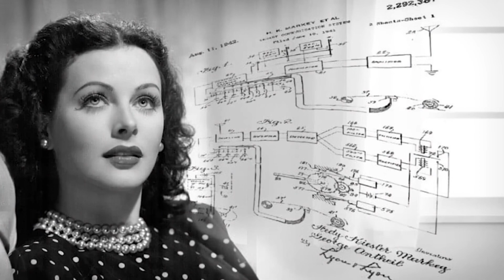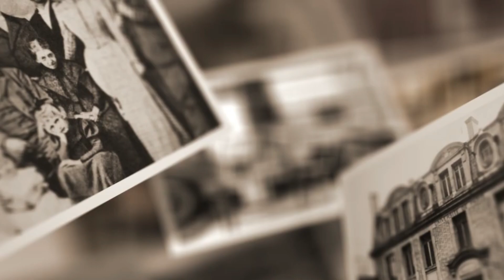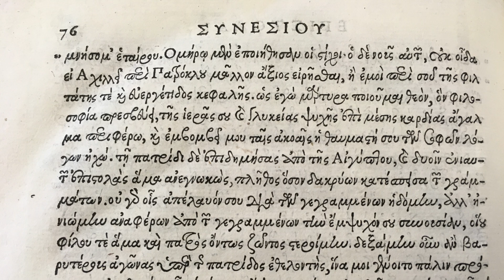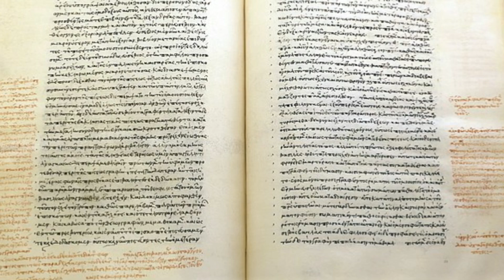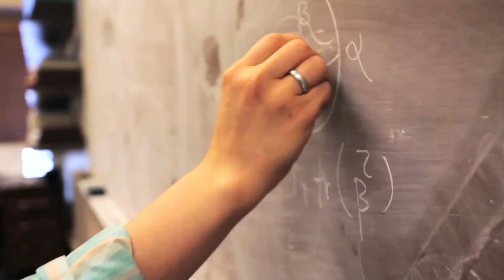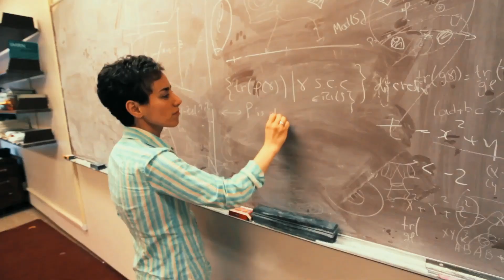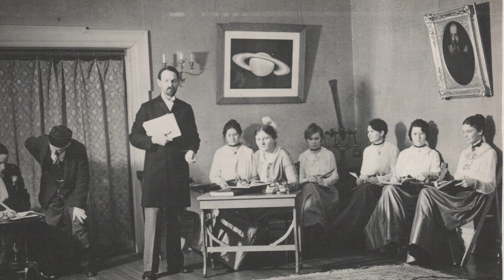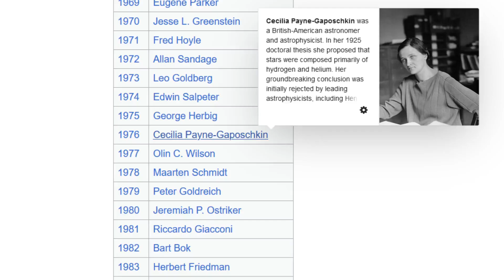ERKEKLERE ÖZEL HARİKA BİR VİDEO! | Dostum Bu Kadınlar Çok Havalı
Bu videoda, Hedy Lamarr, Irène Joliot-Curie, Hypatia, Maryam Mirzakhani ve Cecilia Payne’in sanat, bilim ve matematik alanlarında çığır açan başarıları, zorluklara rağmen yaptıkları katkıları ve tarihe bıraktıkları unutulmaz mirasları anlatıyorum.

➤ VİDEO İÇERİĞİ

Hedy Lamarr

Hedy Lamarr, 1930’ların sonlarından 1950’lere kadar Hollywood’un ünlü bir yıldızıydı. Ancak oyunculuğunun ötesinde, bir mucit olarak da tarihe geçti. İkinci Dünya Savaşı sırasında, radyo kontrollü torpidoların güvenliğini artırmak için frekans atlama teknolojisini geliştirdi. Bu yenilik, yıllar sonra Bluetooth ve Wi-Fi gibi teknolojilerin temelini oluşturdu. Patentli buluşu o dönemde yeterince takdir edilmese de, sonrasında çeşitli ödüllerle onurlandırıldı ve 2014’te Ulusal Mucitler Onur Listesi’ne alındı. Hedy Lamarr’ın adı, hem bir yıldız olarak hem de bir bilim insanı olarak ölümsüzleştirildi.

Irène Joliot-Curie

Marie Curie’nin kızı Irène Joliot-Curie, genç yaşta büyük sorumluluklar üstlenerek annesiyle birlikte bilimsel çalışmalara katıldı. İkinci Dünya Savaşı sırasında X-ışını teknolojilerini geliştirerek yaralı askerlerin tedavisine katkıda bulundu. Eşi Frédéric Joliot-Curie ile atom çekirdeği üzerinde yaptığı araştırmalar, ona 1935’te Nobel Kimya Ödülü’nü kazandırdı. Ancak radyasyona uzun süre maruz kalması sağlığını etkiledi ve 1956’da lösemi nedeniyle hayatını kaybetti. Irène, bilimsel başarıları ve cesaretiyle tarihe geçti.

Hypatia

Antik İskenderiye’nin filozofu, matematikçisi ve astronomu Hypatia, dönemin en bilgili ve etkili kişilerinden biriydi. Neoplatonist öğretileriyle halk arasında saygı kazandı, ancak siyasi ve dini çatışmaların ortasında kaldı. Patrik Cyril taraftarlarının hedefi olan Hypatia, trajik bir şekilde öldürüldü. Ölümü, antik dünyanın barbarlığını gösterse de, bilim ve felsefeye olan katkılarıyla unutulmaz bir miras bıraktı.

Maryam Mirzakhani
İran doğumlu matematikçi Maryam Mirzakhani, matematik olimpiyatlarındaki başarılarıyla dikkat çekti ve Harvard Üniversitesi’nde doktorasını tamamladı. 2014 yılında Fields Madalyası’nı kazanarak bu ödüle layık görülen ilk kadın ve ilk İranlı oldu. Çalışmaları, matematiğin karmaşık alanlarında çığır açıcıydı. Ne yazık ki, meme kanseri nedeniyle 2017’de genç yaşta hayatını kaybetti. Mirzakhani’nin adı, bir asteroid ve Ay’daki bir kratere verilerek ölümsüzleştirildi.

Cecilia Payne

Cecilia Payne, astronomi alanında çığır açan bir bilim insanıydı. Yıldızların büyük ölçüde hidrojenden oluştuğunu keşfeden doktora tezi, başta reddedilse de zamanla bilimsel bir dönüm noktası oldu. Harvard Üniversitesi’nde profesörlüğe yükselen ilk kadın olarak tarihe geçti. Hayatı, bilim için yapılan fedakarlıkların ve azmin bir örneği olarak anılıyor.